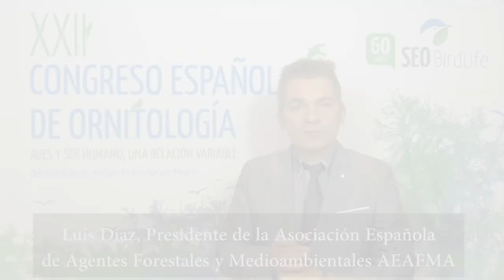XXII Congreso Español de Ornitología - Luis Díaz Villaverde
Luis Díaz Villaverde, presidente de la Asociación de Agentes Forestales y Mediombientales de España (Aeafma), organización premiada con el Premio Francisco Bernis a la Conservación, otorgado por SEO/BirdLife